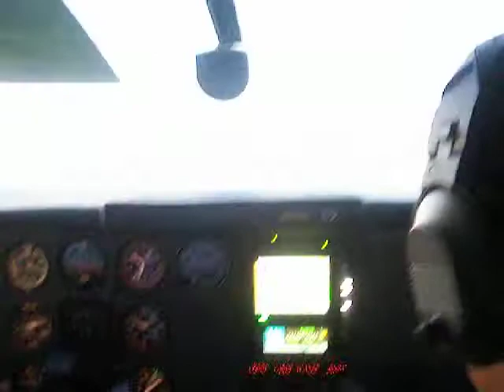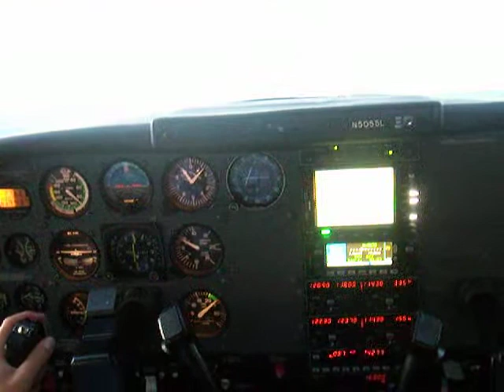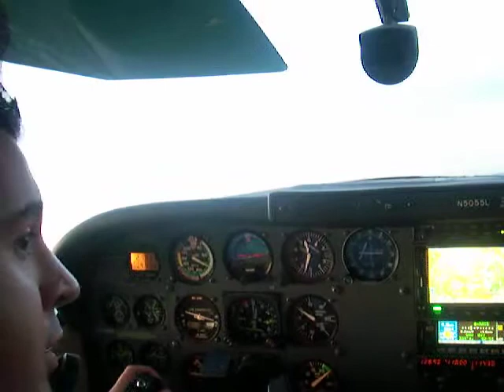Cessna 182 Despegue Aeropuerto Internacional de Toluca - IFR Takeoff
Early morning takeoff from runway 15 at Toluca International Airport, with McAllen as our final destination.

Despegue con la primera luz del día de la pista 15 en Toluca, en ruta a McAllen.